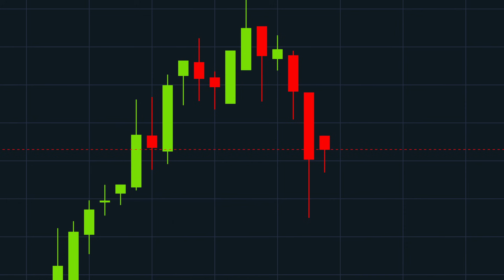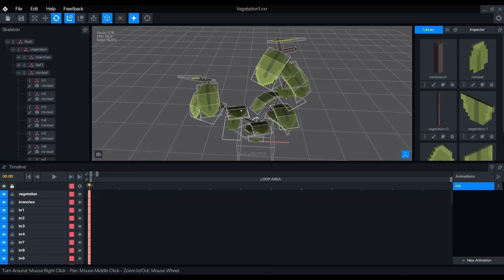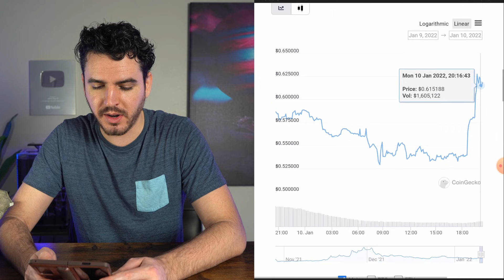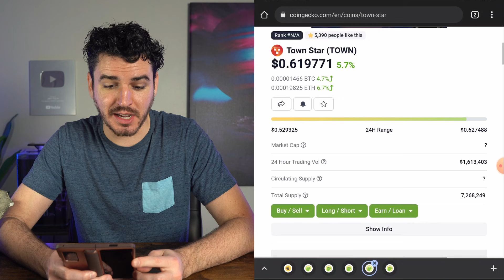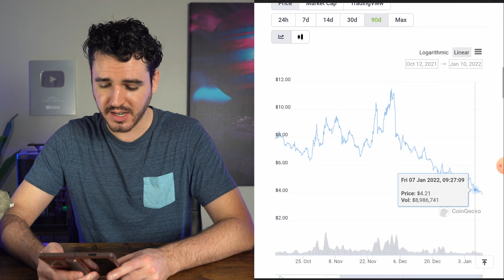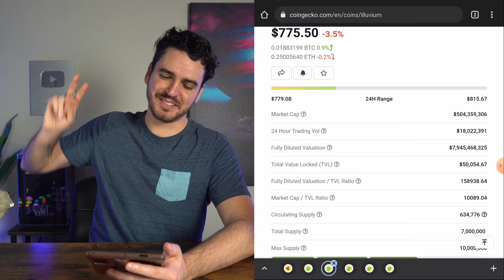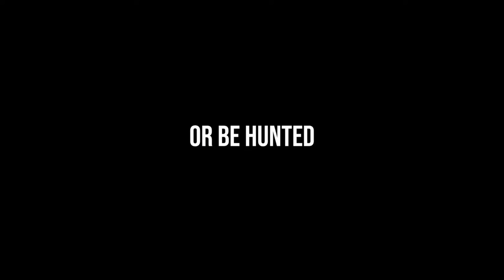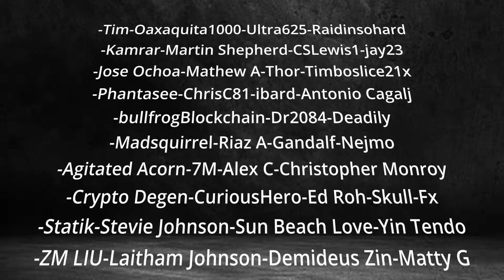Top 6 Metaverse Coins Down 50%+ with Big Gains Ahead! (Crypto Games Crypto Price Prediction)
The crypto markets are getting crushed. Here are some big deals if you're looking long term on many metaverse coins that are down 50% or more!

(and get access to our exclusive supporter discord)

0:00 Intro - Best Crypto Gaming Metverse Coins Set to go TO THE MOON!
0:52 Crypto Gaming Metaverse Explained
01:17 Term #1 - What is blockchain?
01:59 Term #2 - What is Cryptocurrency?
02:34 Term #3 - What is an NFT?
03:07 In No Particular Order #6 Crypto - The Sandbox (SAND) - Layer 1 blockchain
05:37 #5 Crypto  - Town Star (TOWN) Coin
08:42 #4 Crypto - Star Atlas DAO (POLIS)
12:58 #3 Crypto - Illuvium (ILV) Token
14:29 #2 Crypto - Project Quantum (QBIT) BULLISH!
16:17 #1 Crypto - Mirandus Materium (NOT EVEN OUT YET!)
18:27 Outro - Thumbs up and subscribe!🔔
19:31 Follow me on Twitter! 🚀
19:48 THANK YOU PATREON! Join Our Exclusive Discord!

💰 10 Best Crypto Games to Earn Money in 2022! (Top NFT Games to Earn $100 a Day)!

💪 The Gala Games Network is supported by users, just like you, who operate Gala Nodes from their home computers. Create a Gala account and buy a node to support the network and mine Gala coins using my referral (thanks and congrats!)

SOCIALS! ⭐